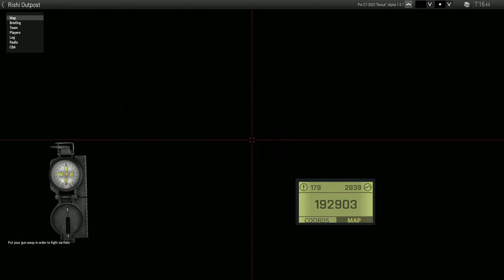THE LOST OUTPOST - ARMA 3 with MOD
THE SITUATION
We lost comms to a Republic Outpost in the Planet of Iridanos. 10th AC is task to investigate the situation and also to reinforce that outpost. The Troopers did not expect what they found inside the outpost...

MISSIONS
1st Phase - Investigate and Secure Outpost.
2nd Phase - Board Enemy Ship and destroy their Assets.

ABOUT the 10th Assault Corps
10th Assault Corps is a South East Asian based time zone made to cater our enthusiasm for Star Wars Arma 3 Gameplay during the Clone Wars
designed to be a Mechanized Ground Assault Unit Supported by an Air wing and Artillery Section for large scale invasions, and a forward assault party comprising of Pathfinders
with a focus on semi realistic tactics instead of the run and gun approach on handling objectives and missions

Soon they will be doing OPs on EU and NA regions, so if you are interested feel free to join their discord down below :D

From there you will get to know more about the group :3